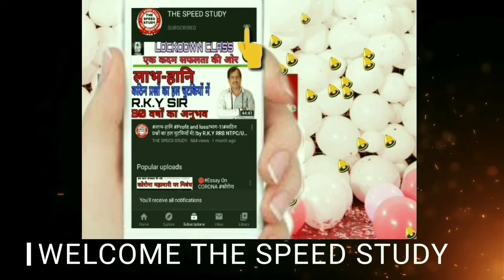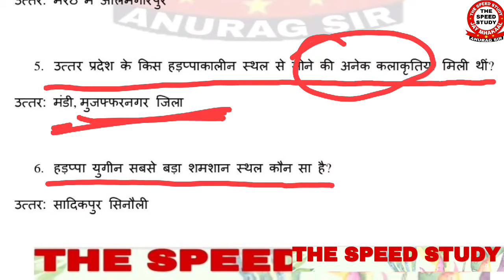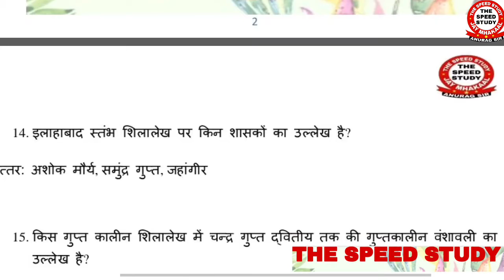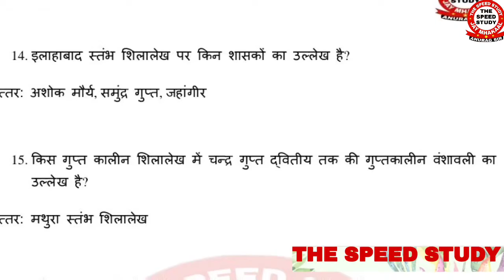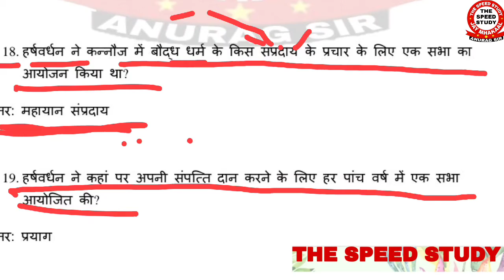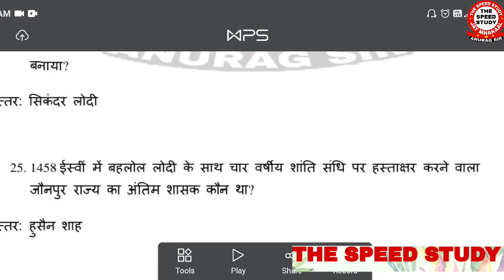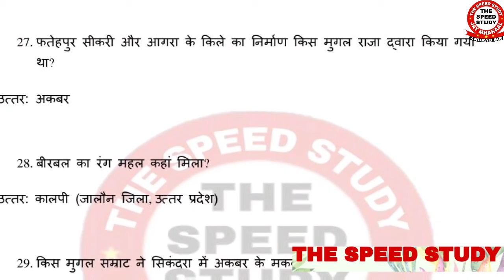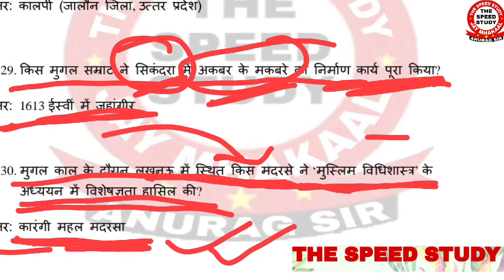🔴LIVE 11:00AM ।। UP_SPECIAL_100 ।। उत्तर-प्रदेश स्पेशल 100 ।। BY ANURAG SIR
आप सभी देशवासियों को स्वतंत्रता दिवस की हार्दिक बधाई।

धन्यवाद 🙏🙏🙏🙏🙏🙏🙏🙏